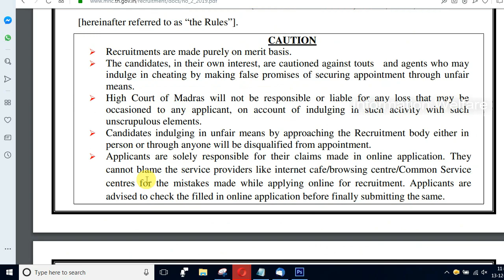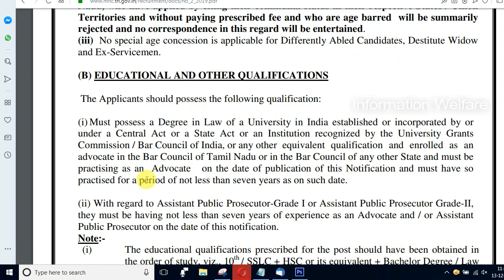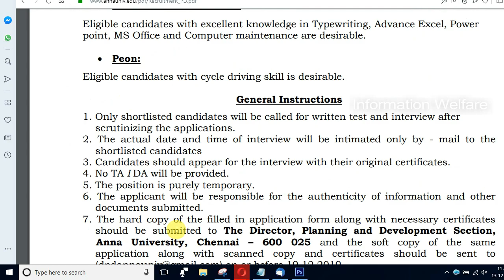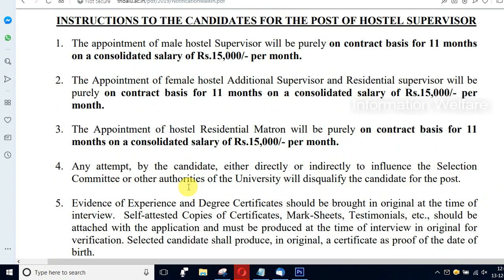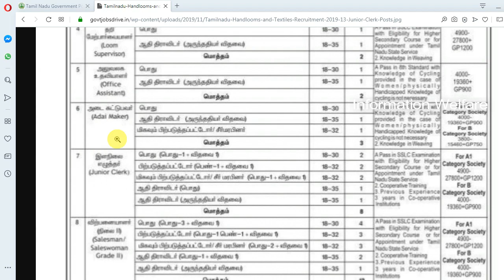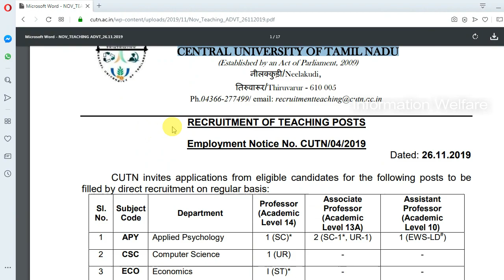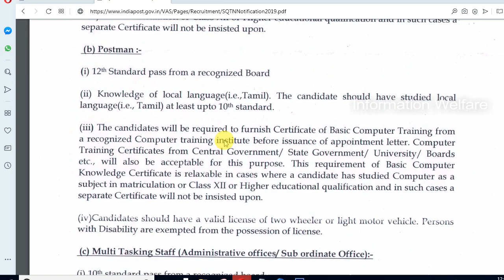மத்திய மாநில அரசு அதிரடி! 7 அரசாங்க வேலைவாய்ப்பு அறிவிப்பு! Qualification 8th to Degree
Tamil Nadu Government Jobs 2019 | Central Government Jobs 2019

சென்னை உயர் நீதிமன்றம் மாவட்ட நீதிபதி (District Judge)

Anna university